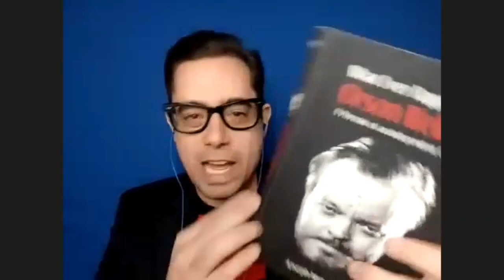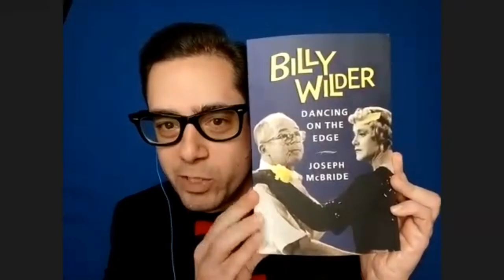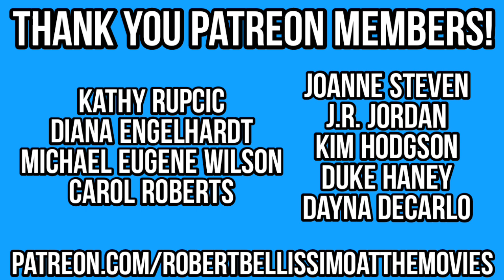Joseph McBride On His Book + A NEVER BEFORE Heard Audio Track Of ORSON WELLES Directing!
In this episode, Joseph McBride shares an audio track of Orson Welles directing THE OTHER SIDE OF THE WIND, which was finally released in 2018 by Netflix. Joseph also discusses his book "Whatever Happened To Orson Welles?: A Portrait Of An Independent Career". We also touch on Welles's cameraman on cinematographer Gary Graver's memoir about his time working with Orson, and the book "Orson Welles's Last Movie: The Making Of The Other Side Of The Wind" by Josh Karp.

THE OTHER SIDE OF THE WIND (2018), was directed by Orson Welles, the screenplay was by Orson Welles and Oja Kodar, and it starred John Huston, Oja Kodar, Peter Bogdanovich, Susan Strasberg, Robert Random, Edmond O'Brien, Mercedes McCambridge, Paul Stewart, among many others!